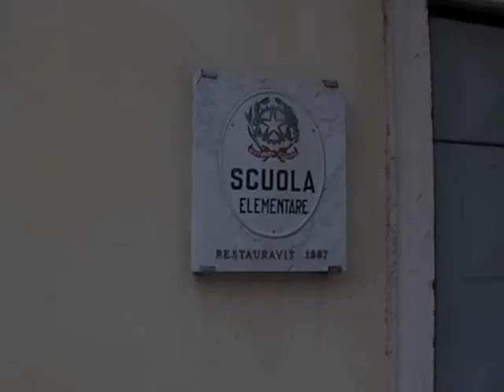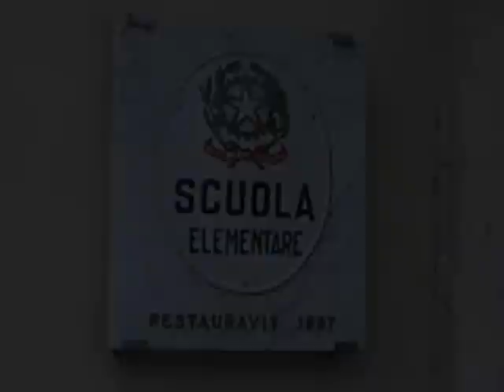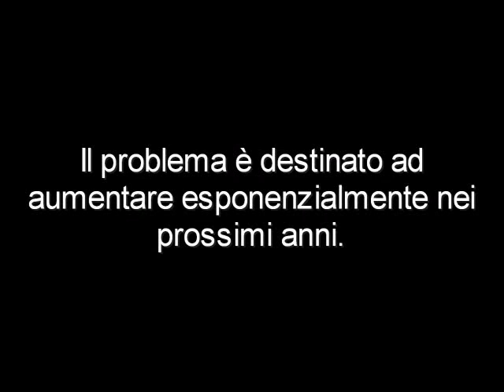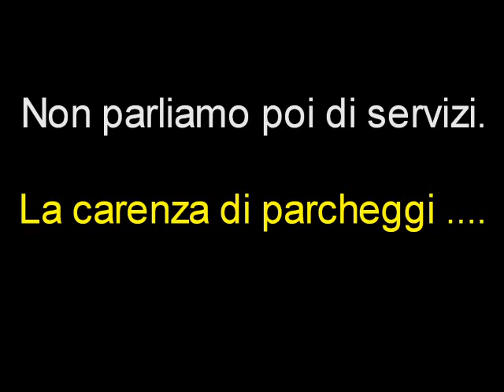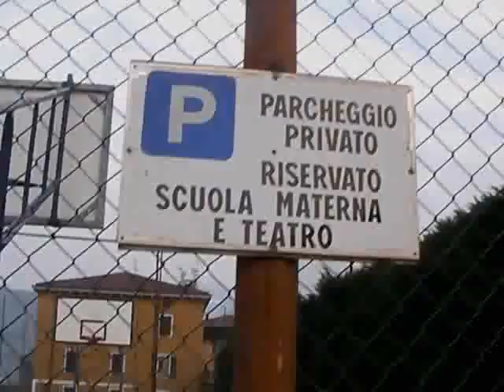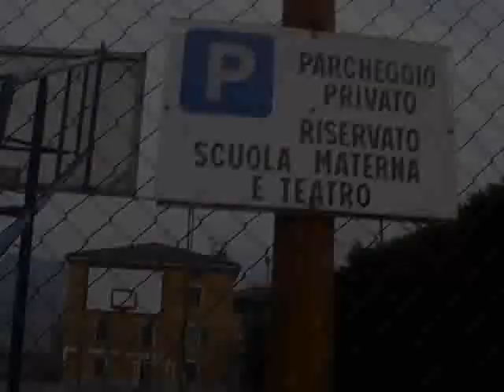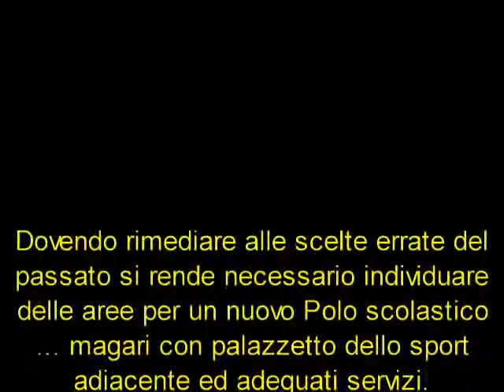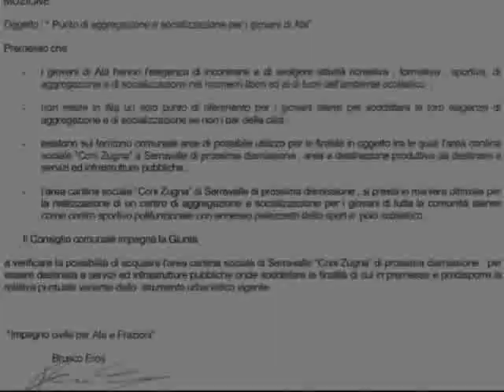Ala - Serravalle (Trento) "Scuola Elementare ... al collasso" - 10a Puntata.